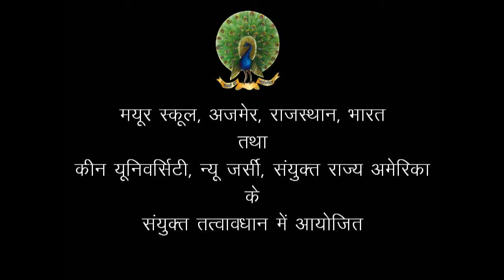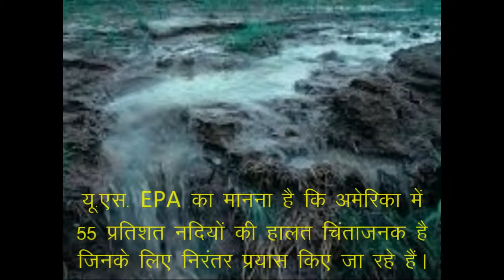Star Talk Hindi Program 2013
Short Documentary prepared by participants of Mayoor School about Water System in New Jersey for Star Talk Hindi Program 2013